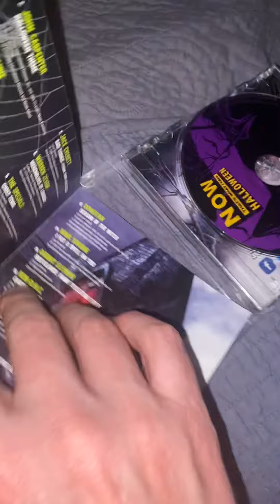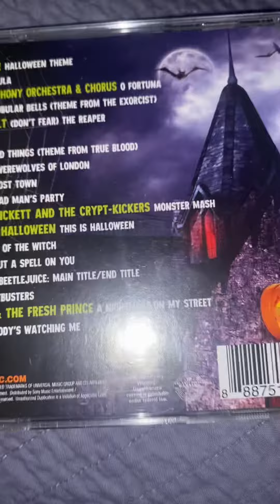NOW Halloween review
This is my copy of NOW Halloween.  Every year around Halloween, I listen to this album.  I also listen to the playlist and listen to songs that are not on the album.  Track 11 on this CD is sure a classic.